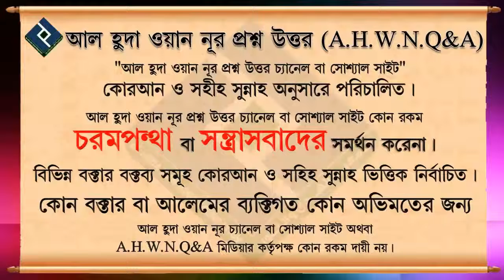আল্লাহর কাছে কিভাবে দোয়া করা উচিত ᴴᴰ┇শায়খ আব্দুল্লাহ মাসুম মাদানী